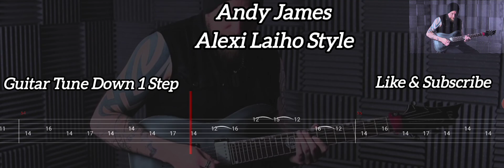Andy James - Alexi Laiho Style ( Tab Guitar )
Alexi Laiho Style ( Andy James )
Tab Guitar